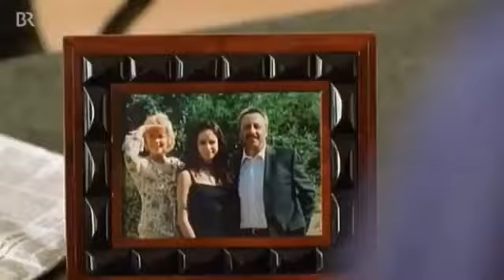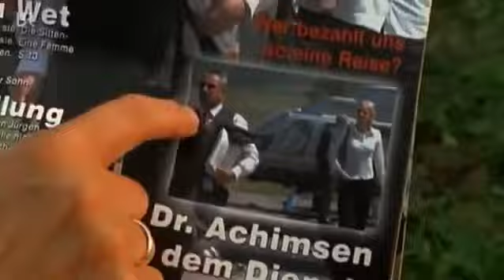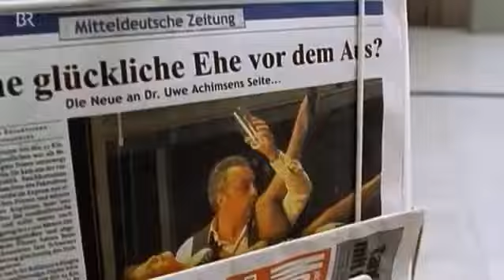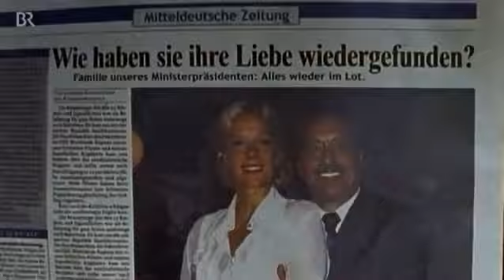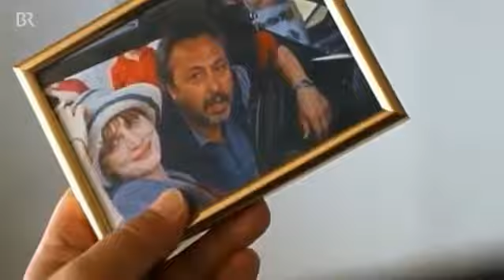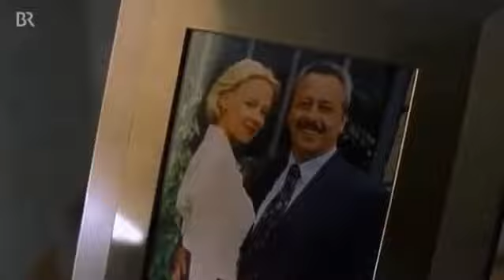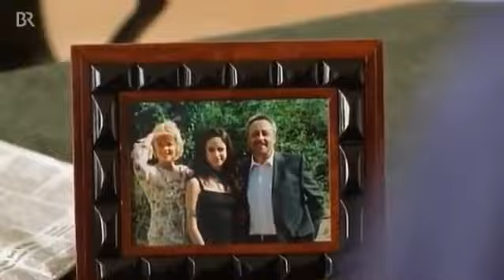Der Job seines Lebens mit Wolfgang Stumpf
Playlist Deutsche Filme nicht lange suchen reichlich Auswahl an guten Filmen

Äußerlich könnten sie Zwillinge sein. Aber wirklich nur äußerlich: Der arbeitslose, desillusionierte Werkzeugmacher Erwin Strunz (Wolfgang Stumph) und der dynamische, von der Macht berauschte Ministerpräsident Uwe Achimsen (ebenfalls Wolfgang Stumph).

Während der Politiker mitsamt Gattin Heide (Katja Riemann) in Kärnten Urlaub macht, sind Erwin und seine Ehefrau Erika (Katharina Thalbach) ihrerseits auf dem Weg in den Urlaub an der Ostsee.

Als sie in der Landeshauptstadt kurz Halt machen, verordnet Erika ihrem Gatten einen Gang zum Friseur - mit schwerwiegenden Folgen: Jeder hält ihren Erwin jetzt für den Ministerpräsidenten Achimsen.

Ehe der Arbeitslose sich versieht, sitzt er schon in dessen großzügigem Büro und soll Entscheidungen treffen.

Mit Hilfe der leicht überforderten Aushilfs-Sekretärin Gundula Sieveking (Deborah Kaufmann) hat er bald den Überblick über seine Aufgaben und konzentriert sich auf das Wesentliche: die Rettung von Arbeitsplätzen.